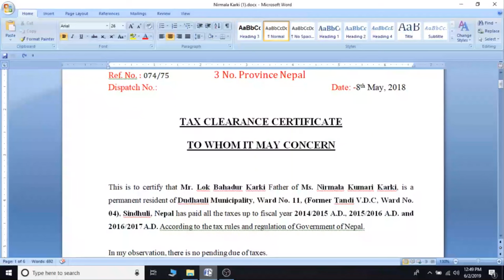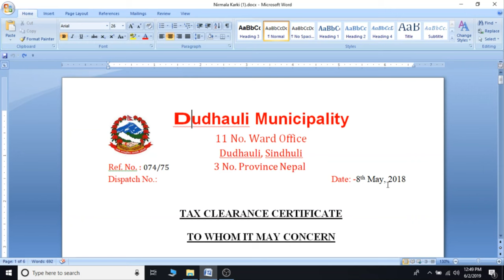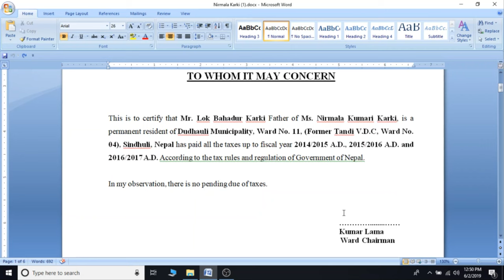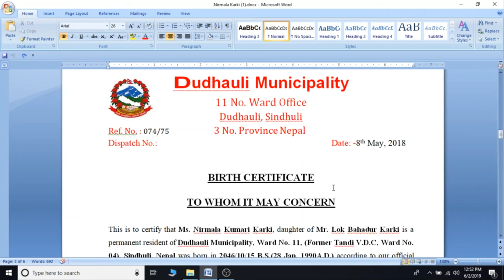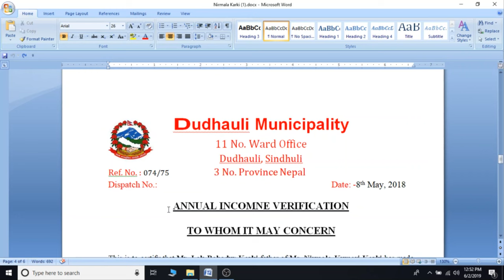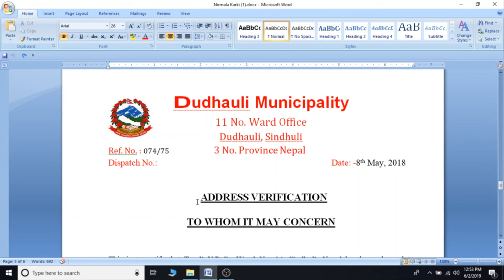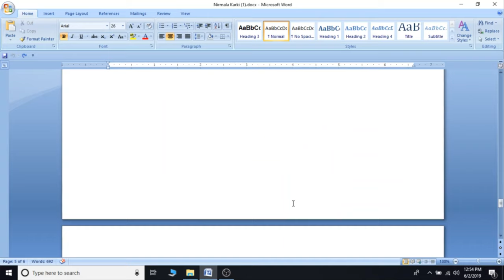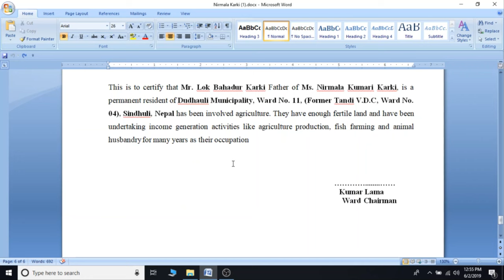जापान पढ्न जाने सोंचमा हुनुहुन्छ भने तयार गर्नुस यि डकुमेन्ट । Document of Study in Japan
Today I am going to show How to make Perfect Document For Study in Japan By 3rdeye33. Thank you very much.